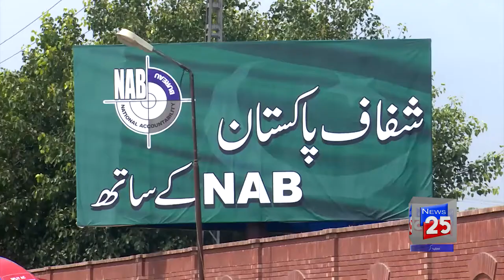نیب نے شہباز شریف کی تین بدعنوانی کے مقدمات کی سماعت کی.... :چینل 25 نیوز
نیب نے آشانا اقبال ہاؤسنگ سکیم، پنجاب پاور ڈویلپمنٹ کمپنی (پی پی ڈی سی) اور پینے کے پانی منصوبے سمیت مختلف بدعنوانی کے مقدمات میں  شہباز شریف  کے خلاف تحقیقات کرائی